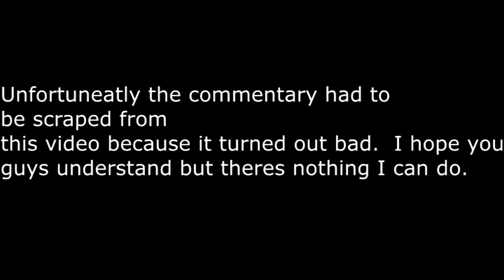Super Smash Bros Brawl - Falco and Jigglypuff Glitch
Yeah definitely very different from my normal posts but I thought it would be cool just to get a little break from DW8XL.

I love Super Smash Bros Brawl and all the Super Smash Bros series so I hope you enjoy this small video on the Falco and Jigglypuff glitch!